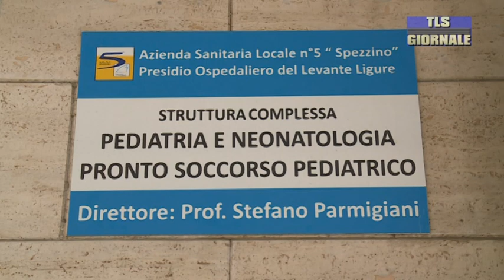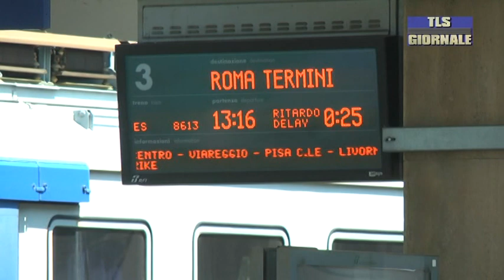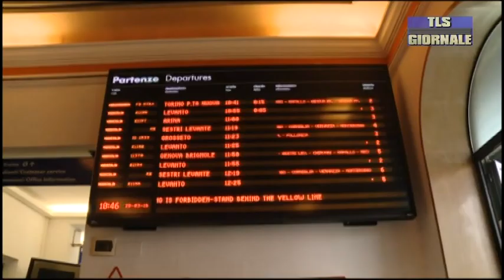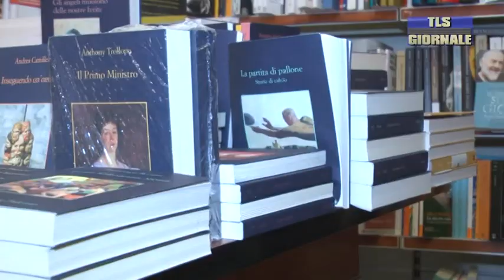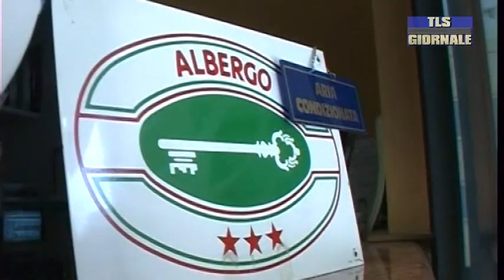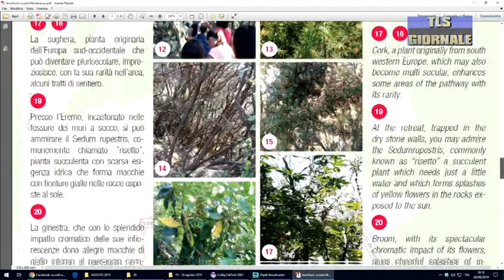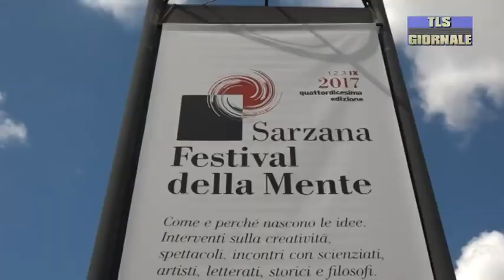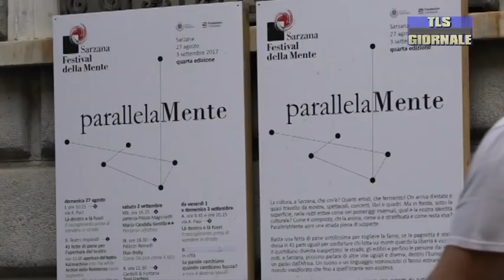Tls giornale di martedi 20 agosto 2019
Sanità: dopo le proteste dei genitori il pronto soccorso pediatrico sarà aperto anche nelle ore notturne del weekend
Crisi di governo: Conte rassegna le dimissioni e accusa Salvini. Nel dibattito intervengono anche i senatori spezzini
Quindicenne investita sulle strisce pedonali alla Chiappa. Danneggiato anche un tubo del gas
Caos treni: Berrino minaccia la rescissione del contratto a Trenitalia. Per il Pd sono solo parole
Tempo libero, la classifica del Sole 24 Ore: La Spezia spicca nella ristorazione e nelle librerie. Conquistato il 28esimo posto